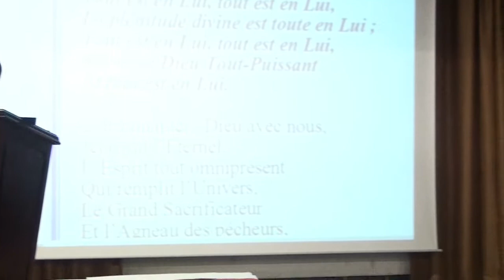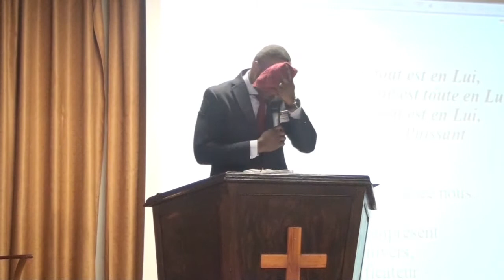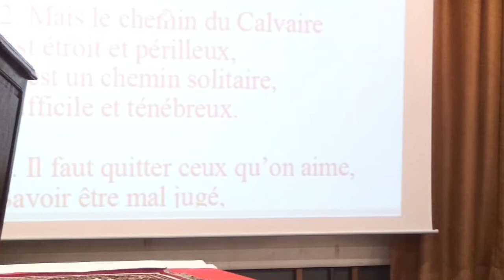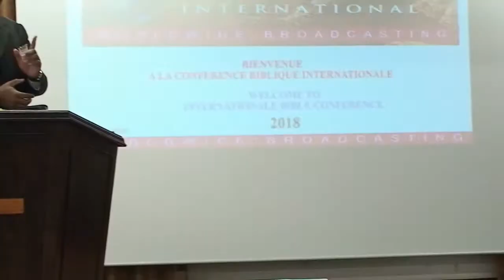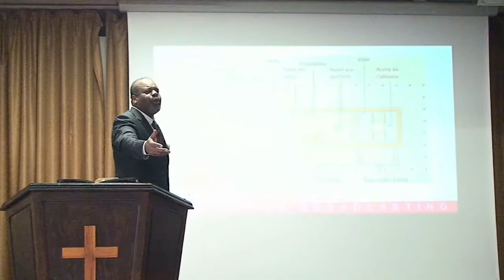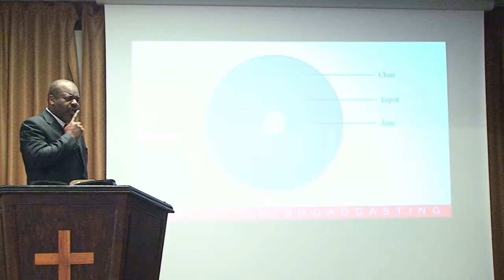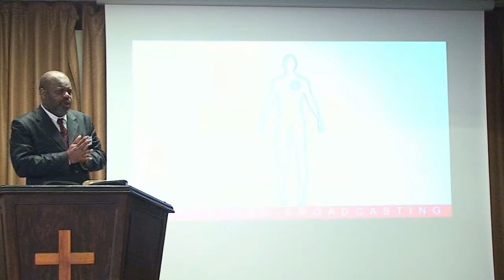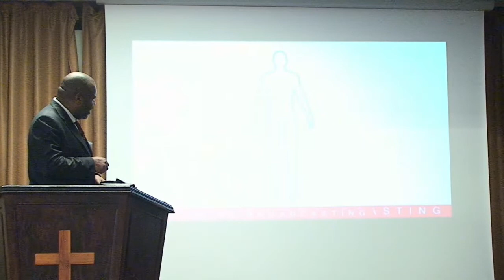International Bible Conference -2018-04-07